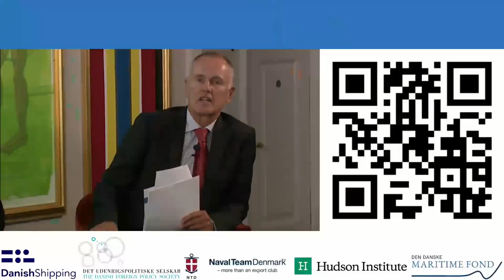Arctic conference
The Arctic has become a hub for complex great power dynamics, new economic opportunities and challenges, and climate change which challenges the physical geography and living conditions of Arctic communities.

As a result, major changes are taking place in the priorities of and relations between states, multinational resource extraction companies, the shipping industry, international institutions, the military industry, and the defense community.

In the Arctic, melting permafrost makes environmental issues a top priority of great powers, developments in military technology for extreme weather conditions alter the nature of interaction between national defenses, and private companies, state actors and international institutions cooperate on combining profitability with climate protection.

At this conference on 19 August 2021, politicians, diplomats, defense personnel, representatives from the defense and shipping industry, and academics, journalists and think tank personnel discuss the swiftly changing dynamics of a region at the forefront of changing international relations.

PROGRAM:

Introductory remarks: Charlotte Flindt Pedersen, Director, The Danish Foreign Policy Society

Panel 1: The role of the great powers in the Arctic

Moderator: Martin Breum, Arctic expert and freelance journalist

Kenneth R. Weinstein, Walter P. Stern Distinguished Fellow, Hudson Institute: The U.S. role in the Arctic.
Michael Mann (online), EU Special Envoy for Arctic Matters: The EU’s role in the Arctic.
M. Taylor Fravel (online), Professor, Security Studies, Massachusetts Institute of Technology (MIT): China’s role in the Arctic.
Alexander Sergunin (online), Professor, Department of International Relations at St.Petersburg State University: Russia’s role in the Arctic.
Sara Olsvig, University of Greenland, Ilisimaturfik: Great power politics: A view from Greenland.
Rasmus Gjedssø Bertelsen, Professor of Northern Studies and Barents Chair in Politics at UiT The Arctic University of Norway, campus Tromsø: Perspectives from Norway, Iceland and the Faroe Islands
Q&A

Break

Panel 2: The environment and the defense industry in the Arctic

The defense industry:

Randy “Church” Kee (online), Major General, United States Air Force (ret.), Commissioner, U.S. Arctic Research Commission; Executive Director, Arctic Domain Awareness Center, University of Alaska; Global Fellow, Polar Institute, Wilson Center: Trends in the U.S. Arctic strategy.
Kim Jesper Jørgensen, Lieutenant General, Commander of the Defense Acquisition and Logistics Organization: An operational view on the need for maritime and air capabilities in the Arctic.
Kåre Groes Christiansen, CEO, Odense Maritime Technology: Trends in the future maritime platforms of the Arctic.
Jes Munk Hansen, CEO & President for Terma A/S: Trends in air and space technologies in the Arctic.
Q&A

The environment:

Kathryn C. Lavelle (online), Professor, Department of Political Science, Case Western Reserve University: The interplay between maritime and environmental interests in the Arctic.
Minik Rosing, Professor of geology at the University of Copenhagen, Geological Museum, Museum of Natural History: Minerals extraction issues in the Arctic.
Q&A

Closing remarks

Charlotte Flindt Pedersen, Director, The Danish Foreign Policy Society